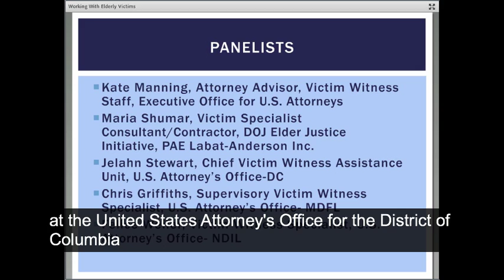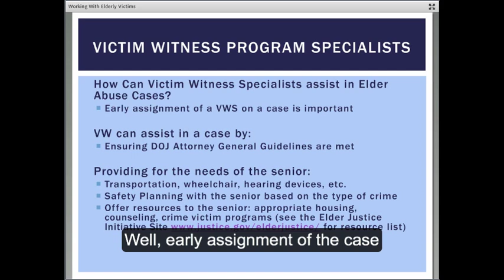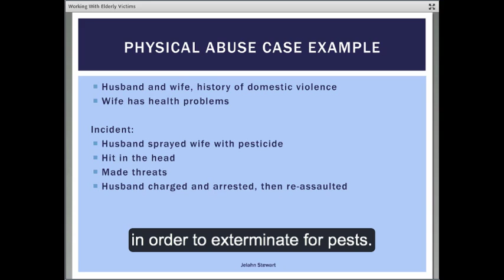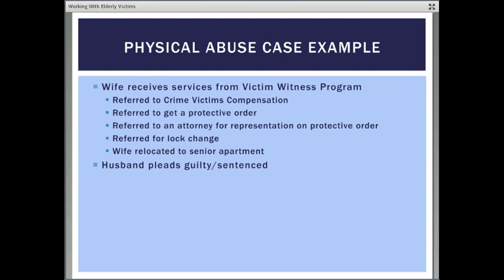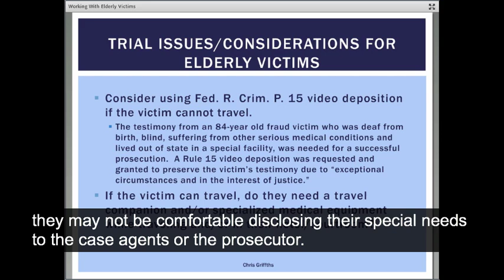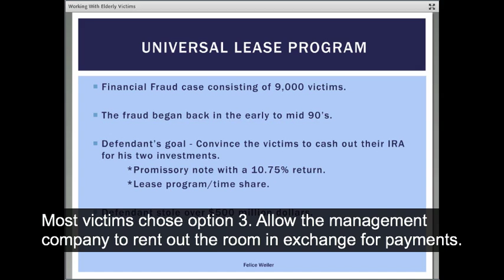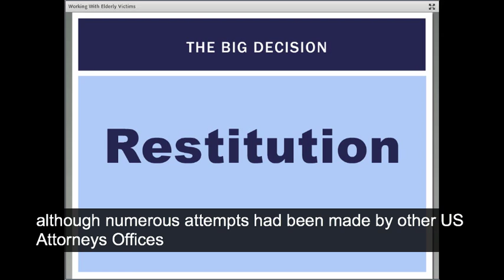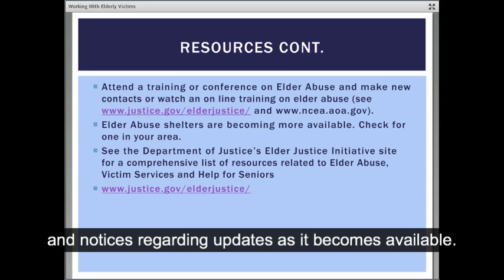EOUSA Working with Elderly Victims